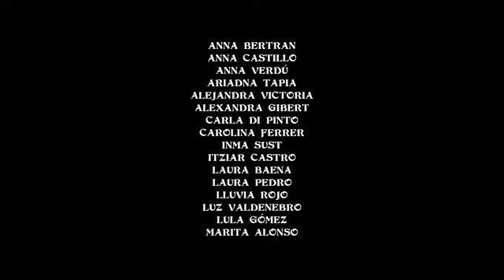VIDEO CLIP - TODAS CONTRA LA VIOLENCIA MACHISTA A TRAVÉS DE LAS CANCIONES